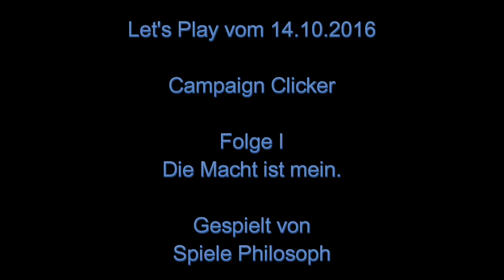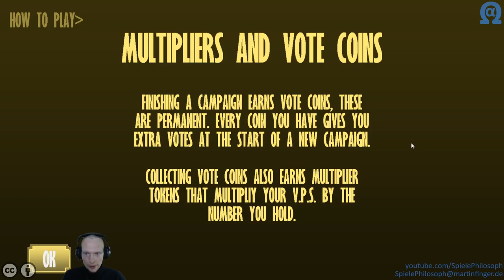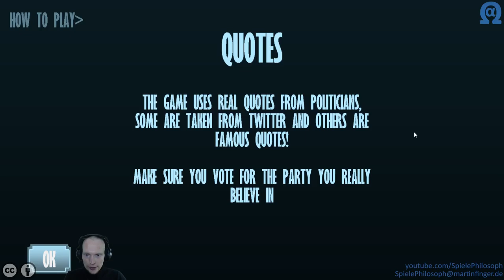Let's Play von Campaign Clicker - Folge I - Die Macht ist mein.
Das Spiel "Campaign Clicker" führt Euch in die amerikanische Präsidentschaftswahl. Es gilt innerhalb von 24h über 320 Millionen Stimmen zusammen zu klicken. Letztlich braucht es mehrere Anläufe bis Ihr genügend Boni freigeschaltet habt, um innerhalb eines Tages an die benötigten Stimmen zu kommen.